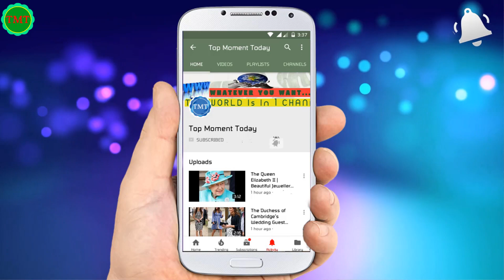Jamie Dornan and Amelia Warner together with a Perfect Relationship || A Beautiful couple